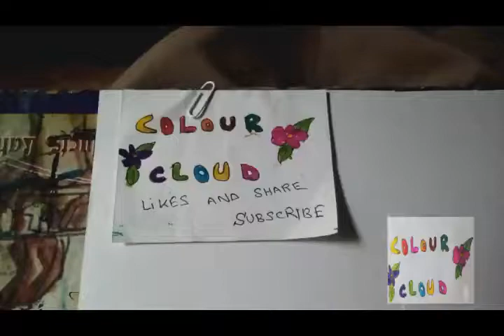draw and colouring icecream bowl with markers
how to draw easily cute diffrents flavours ice cream balls with wafers chocolate with coloured markers pen , mukhtalif zaiqo ke icecream bananay ke tariqe,